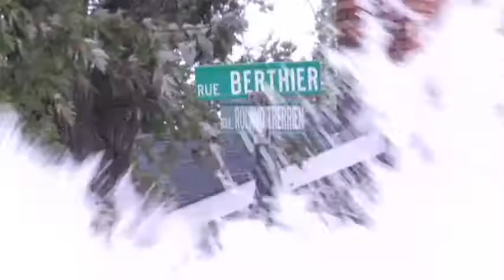Geyser from broken water main floods Longueuil homes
As water gushes from a broken 30-inch water main, 15 homes are flooded in Longueuil near Montreal, Wednesday September 19, 2012.  (Phil Carpenter / The Gazette)